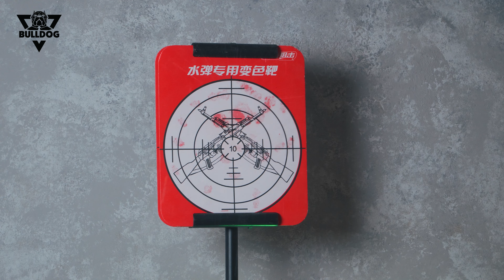Review khẩu M416 PUBG : HK SIJUN 3.0 blow back bản thạch, lực bắn hơn 90m/s, cực nhiều kim loại.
Anh em đặt hàng HK SIJUN sắt tại đây tại đây :
NẾU KHÔNG TRUY CẬP ĐƯỢC AE DÙNG VPN 1.1.1.1 hoặc loại VPN khác để vào web nhá

Bull Dog Team hân hạnh là nơi hướng dẫn, trao đôi cùng anh em về súng đạn thạch.